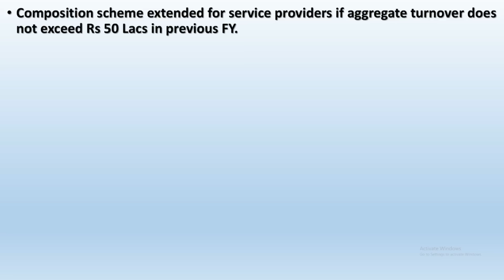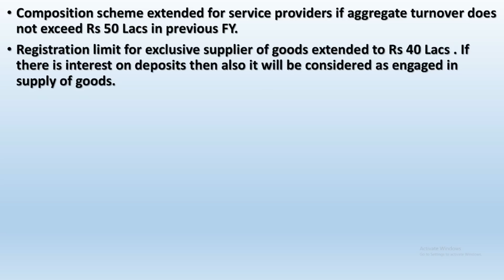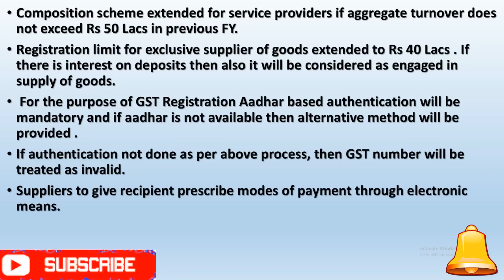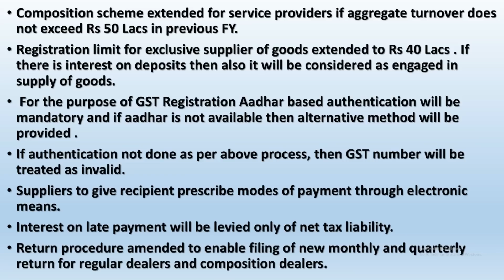BIG CHANGES IN GST ACT IN BUDGET 2019|BIG RELIEF TO TAXPAYERS IN GST TODAY|UNION BUDGET GST CHANGES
In this video we will discuss about the big changes in gst made through union budget 2019. Major amendments done in GST ACT today by BUDGET 2019. GST REGISTRATION , RETURN , INTEREST AND COMPOSITION SCHEME CHANGES APPROVED.

GST UPDATES

Team GSTPLATFORM